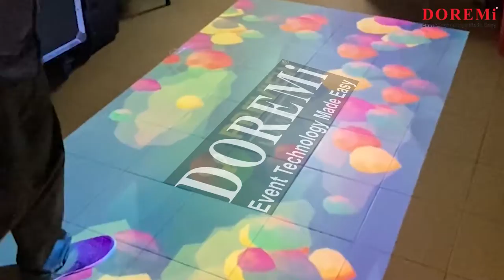INTERACTIVE PROJECTION | DOREMi Event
At DOREMi Event, we are ready to create unforgettably experience for your event.  We are event production crackjackers who always ensure your dream event comes alive!